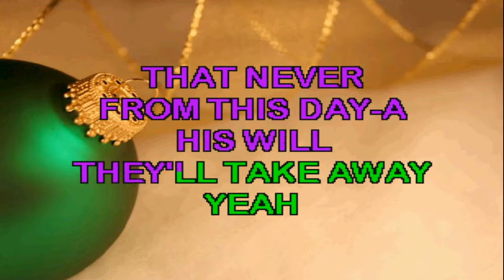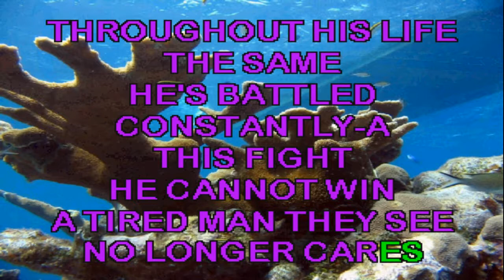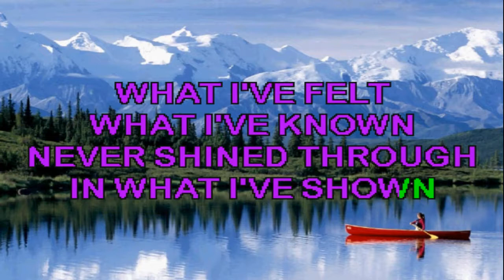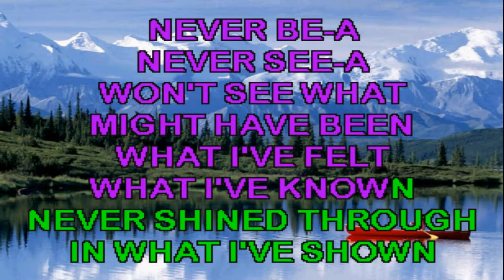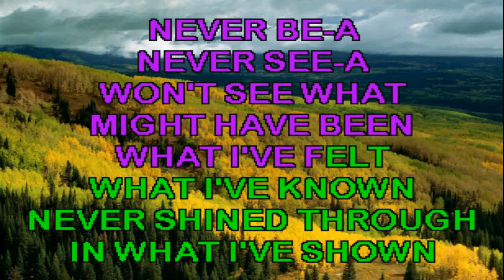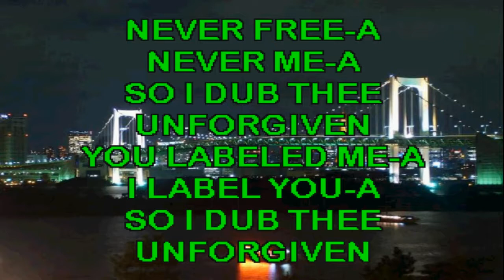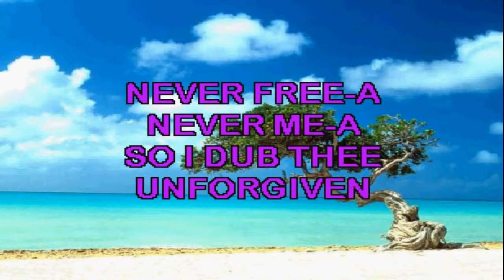Karaoke Metallica - The Unforgiven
Pista Musical Por Sound Choice Karaoke